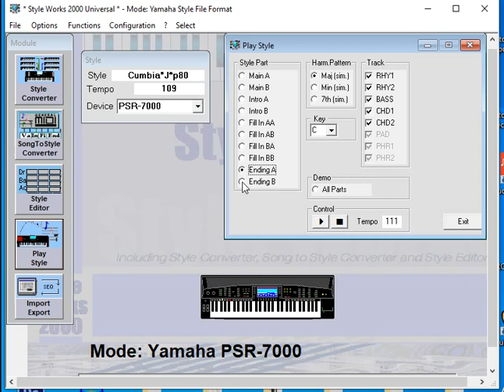05 RITMOS YAMAHA-CUMBIA JP80-BY CHAYSTORERITMOS.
correo electronico.